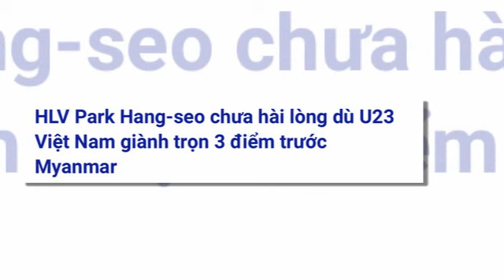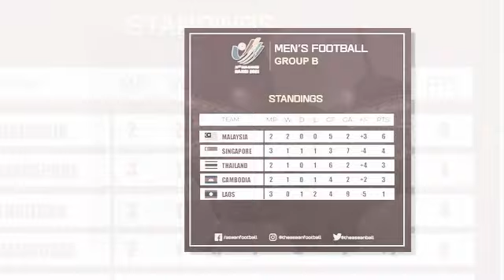เจาะลึกประเด็นร้อน 14/5/65 เปิดโฉม 4 แข้งไทยเจ๋งสุด "ซีเกมส์" นัดสอง กัมพูชาไม่อยากเผชิญหน้า !!!!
1.เปิดโฉม 4 แข้งไทยเจ๋งสุด "ซีเกมส์" นัดสอง กัมพูชาไม่อยากเผชิญหน้า !
2.ชิน แต ยัง เผยผ่านสื่อที่เวียดนาม "ไทย - เวียดนาม" ใครจะเข้าชิง
3.กุนซือทีมชาติเมียนมา เปิดใจหมดเปลือก ทำไมถึงเอาชนะ "เวียดนาม" ไม่ได้
4.VN รายงาน "โค้ชปาร์ค" เปิดใจหลังเอาชนะจ่าฝูงกลุ่ม เผยสาเหตุไม่พอใจอย่างมากชัยชนะของเกมนี้
5.สรุปผล+ตารางกลุ่ม A-B "ฟุตบอลชาย SEA Games 13 พฤษภาคม"